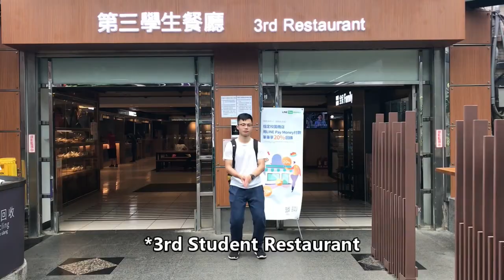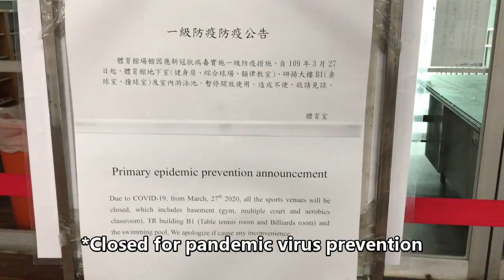NTUST TOUR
這次的影片是英文作業
所以全程都是以英文表示哦